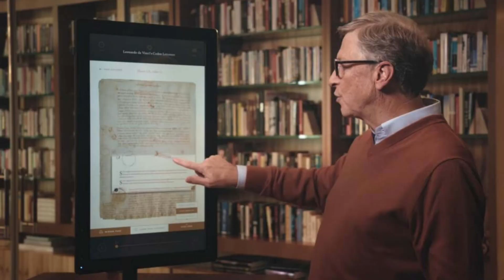यह है दुनिया के Top 10 Most Luxurious घर | इन Luxurious घर मे क्या क्या Features है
यह है दुनिया के Top 10 Most Expensive House

यह घर कितने रुपये के है | इन घरो मे क्या-क्या Features

है

सब कुछ जानने के लिए इस Video को Last तक देखिए

दुनिया के Top 10 Most Expnensive घर कितने रुपये के है
दुनिया के Top 10 Most Luxurious घर कितने रुपये के है
इस घरो मे क्या क्या Features है
यह घर कितने रुपये के है
दुनिया का सबसे Luxurious घर कौन सा है